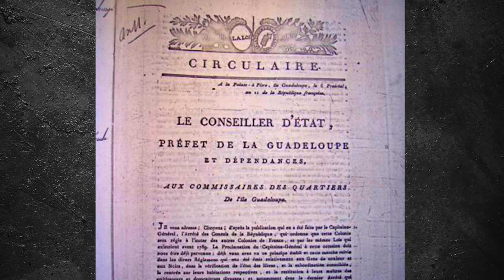La tombe du général Richepance a été une nouvelle fois sacagée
La tombe du général Richepance a été une nouvelle fois saccagée en marge des cérémonies de commemorations des 171 ans de l'abolition de l'esclavage!

Reportage au fort Delgrès ⤵️